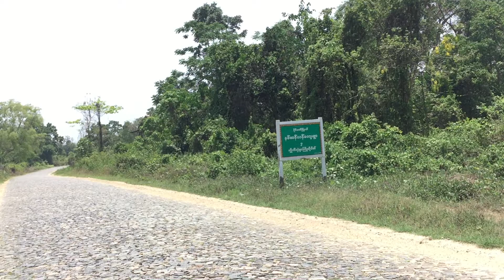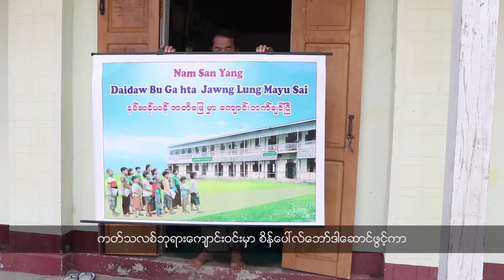နမ္ဆန္ယန္မွာ ပထမအၾကိမ္ ေနရပ္ျပန္ ကေလးမ်ားအတြက္ ပညာေရးေက်ာင္းဖြင့္လွစ္ေပးေတာ့မည္